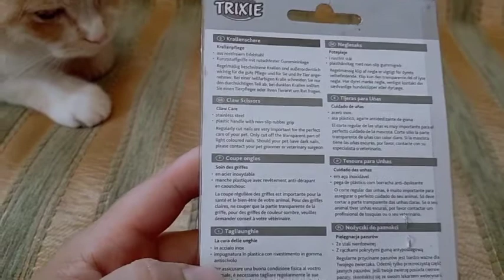Trixie TX-2373 когтерез малый - для собак мелких пород, кошек, мелких животных, птиц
У животных, живущих дома, когти не стачиваются естественным путем, особенно у кошек на задних лапах. Чтобы избежать неправильного роста когтей, их искривления, их необходимо подстригать.
Когтерез Trixiе поможет подрезать когти, не захватывая при этом живую и болезненную часть. Чтобы срезать коготь, следует поместить его светлую часть в инструмент и сжать ручки.